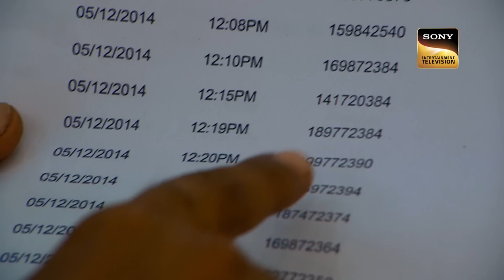Dowry के कारण शादी हुई Cancel | CID | सीआईडी | Defending Innocents | 31 Aug 2023 | Full Episode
A famous business tycoon, Mr. Viraj is awarded with the  'Best Businessman Of The Year' title. But he is been attacked by some unknown person the moment he stepped on the stage to collect his award. Post checkup he was declared no more. Team CID was called immediately for further investigation. Keep watching to unravel the story further.

à¤¦à¤¹à¥‡à¤œ à¤¨ à¤¦à¥‡à¤¨à¥‡ à¤•à¥‡ à¤•à¤¾à¤°à¤£ Officer Pankaj à¤•à¥€ à¤¶à¤¾à¤¦à¥€ à¤¹à¥  à¤ˆ Cancel |CID |à¤¸à¥€à¤†à¤ˆà¤¡à¥€ |Defending Innocents |19 Aug 2023